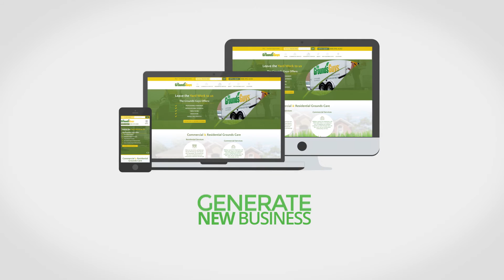Scorpion Home Service Marketing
Scorpion is the fastest growing name in home services marketing because businesses that partner with Scorpion grow faster. In the past decade, we’ve delivered over a million new calls and emails to our clients, winning over 50 industry awards in the process.